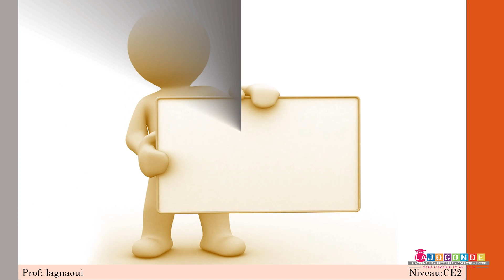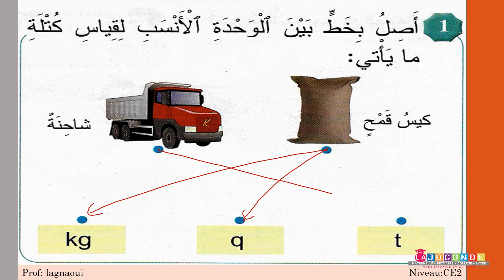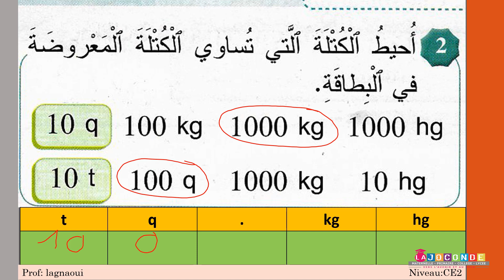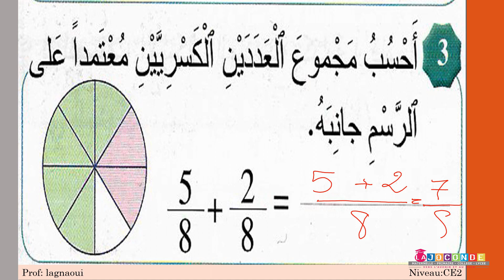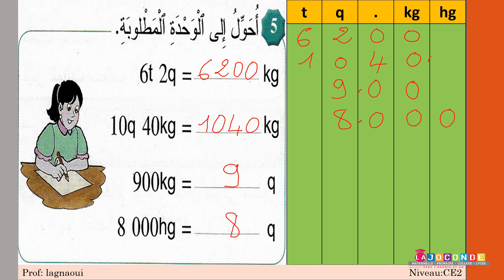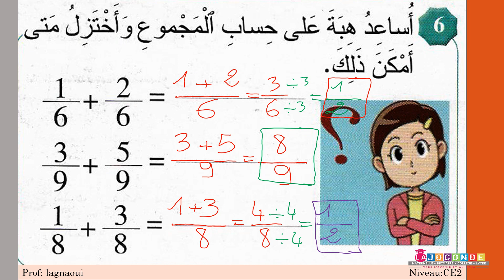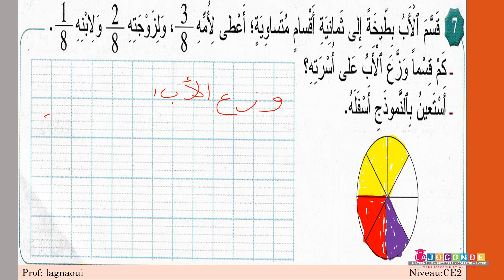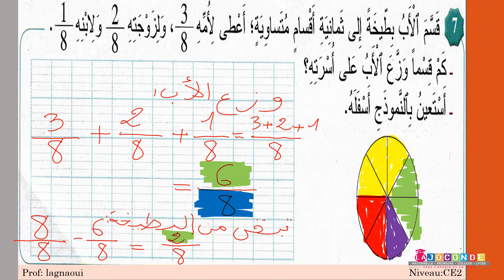3 AEP الرياضيات دعم الدرسين 21 22 MAJUSCULE SCHOOL ACADEMY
3 AEP - الرياضيات - دعم الدرسين 21 - 22